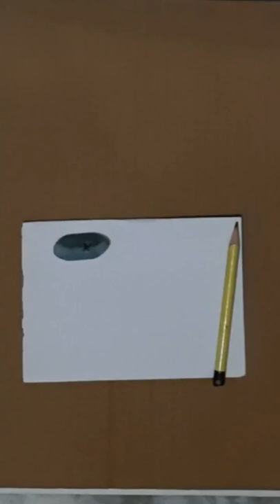how to draw a cup of cofffee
asmr
coffee
parfait
asmr drawing
mental health
wellness
virtual summit
kidney disease
dialysis
kt broadcasting network
kidney trails
pencil drawing
doodle
sketch
sketching ideas
drawing ideas
what to draw when youre bored
drawing coffee
drawing for kids
art
drawing
sketching
asmr doodling
asmr sketching
asmr drawings
drawing caffeine
morning coffee
art for kids
asmr unintentional
asmr mug
asmr cofffee
motivation
starting my day with coffee
ahh caffeine
caffeine
how to draw a mug
how to draw a coffee mug
how to draw coffee
how to draw coffee cup easy
how to draw
bean to cup
one-touch
etam
black cofffee
americano
espresso doppio
doppio
milk
flat white
macchiato
cafelatte
latte
crema
coffee beans
ground coffee
expresso
capuccino
delonghi
espresso
antong coffee @ jalan tupai
antong coffee mill history
what to do in taiping
taiping attraction
where to eat taiping
taiping zoo malaysia
taiping zoo perak
taiping zoo night safari
perak museum
church taiping
all saints church live
all saints church taiping
all saints church
yinn's patisserie
antong coffee mill taiping
taping cofffee
monday brew cafe
double tap cafe
visit malaysia
visit malaysia 2022
taiping travel
taiping best place
taiping
america sport
nz
courtney new zealand
usa
america
sport
new zealand
new zealand girl
reaction video
epson
엡손
한국엡손
여자친구선물추천
정리정돈
lwk420
라벨프린터
가정용라벨프린터
oreo
대학생
lemoncake
inspiration
blessroll
블레스롤
make
korean
한국인
karla coffee dunning
part timer
알바
커피
cake
daily
icecream
dessert
vlog
cafe
dietician for kidney patients
일상
브이로그
카페
케이크
아이스크림
디저트